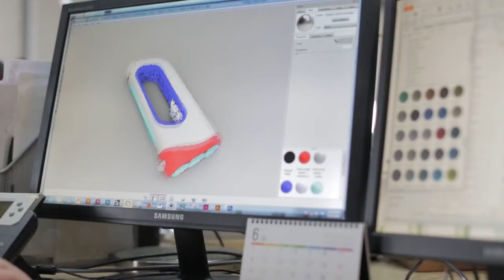XD Design studio - Odin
A day at the XD Design studio in Shanghai, showing the design of the Odin safety hammer.